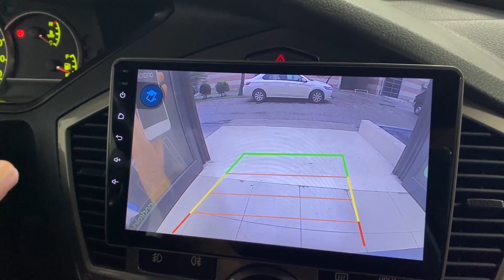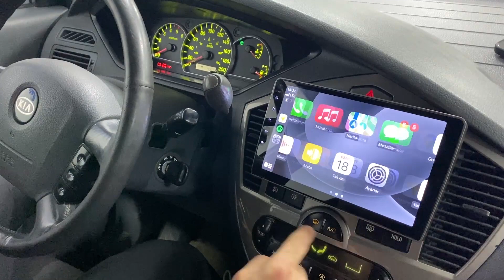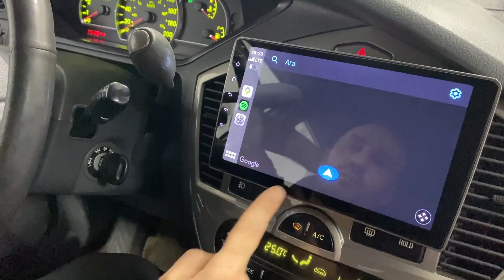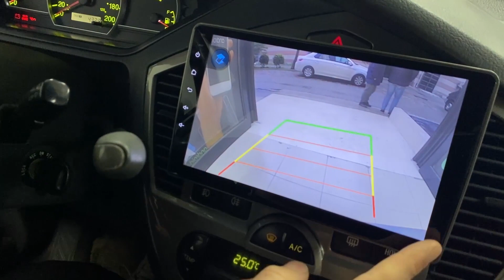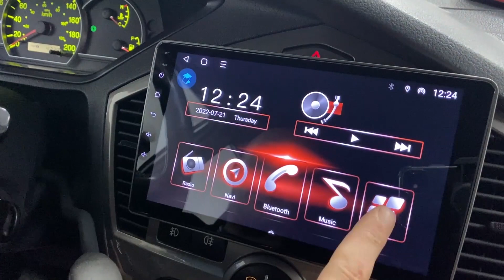KİA CARENS (2002-2005) ANDROİD MULTİMEDYA SİSTEMİ ! kia 22-336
KİA CARENS  Android Multimedya Sistemi ‍🔧